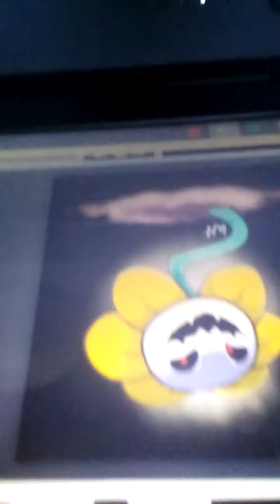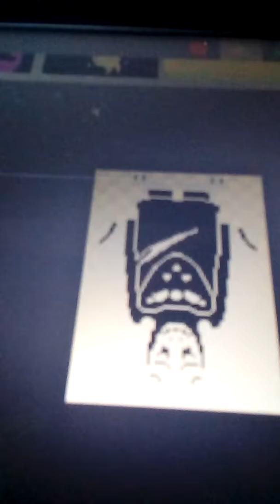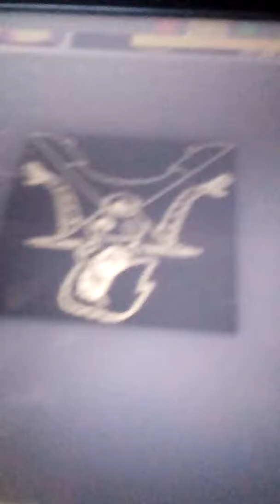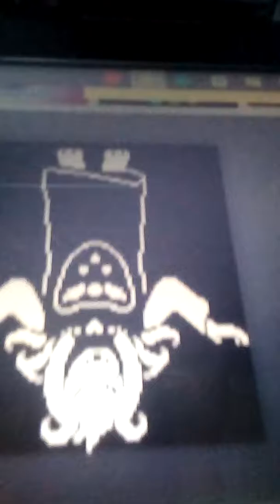Różne głosy tajemniczego 000 część 1